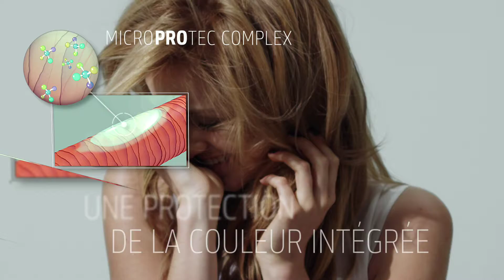DUALSENSES ULTRA VOLUME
Découvrez la gamme DUALSENSES pour cheveux fins ou qui manquent de vitalité :
✔️ Renforce chaque fibre capillaire, des racines jusqu'aux pointes
✔️ Apporte un soin en toute légèreté
✔️ Apporte plus de matière